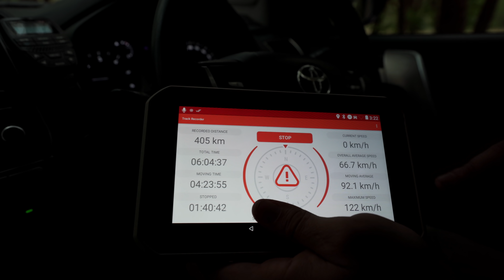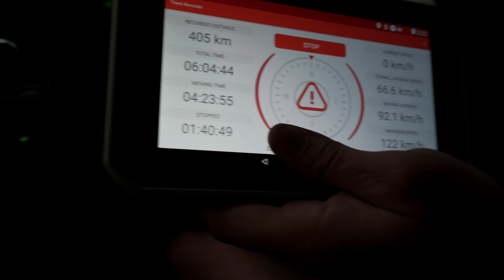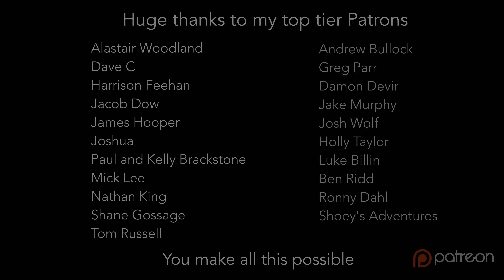NEW PARENTS CAMPING WITH A BABY - ROUND 2.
I’m most active on Instagram @firetofork